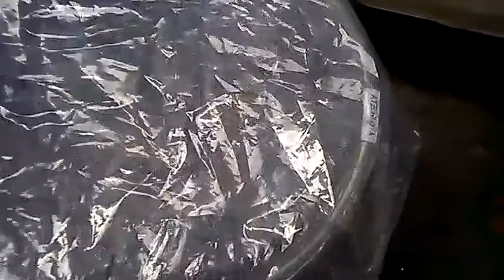Como plantar Ouricuri ( resultado após 40 dias)